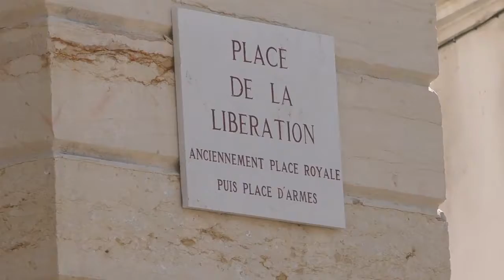Vive la France CAMPIONI DEL MONDO.